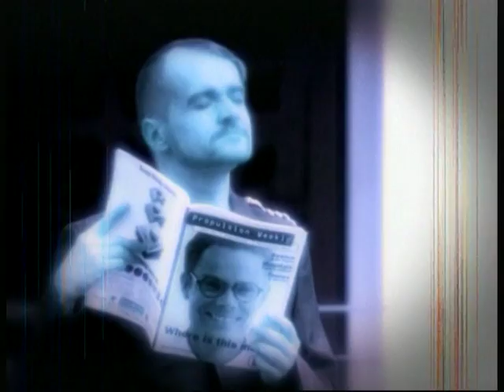1998 Vacuum Let The Mountain Come To Me